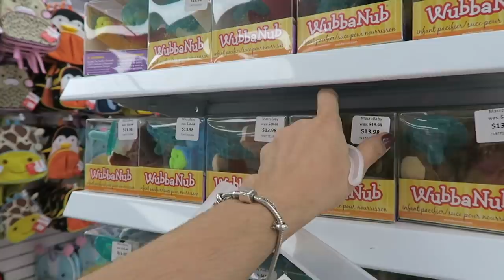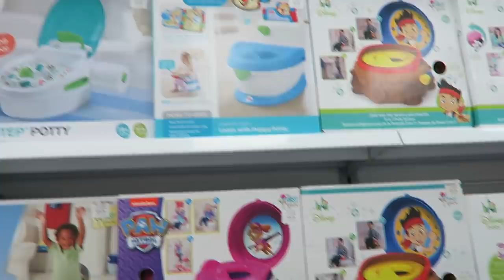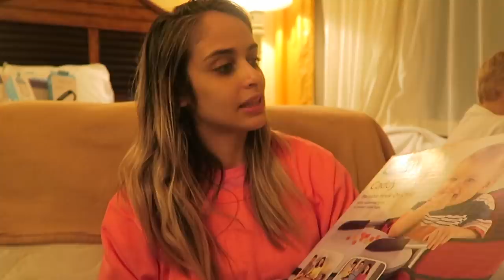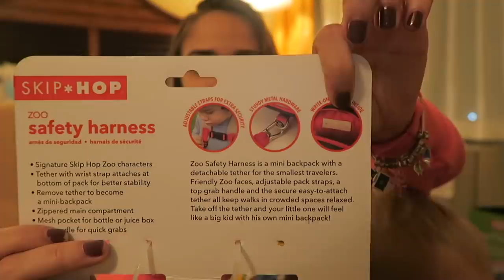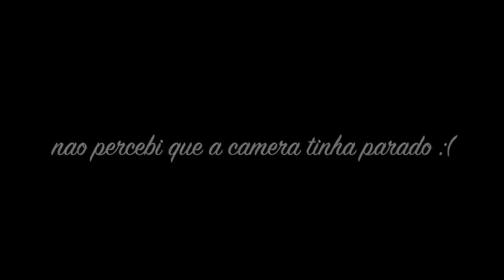FIZ A FESTA NA MACROBABY 🎉 VANESSA MORAES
Fui conhecer a Macrobaby e mostrei um pouco da loja pra vocês e o minhas comprinhas também!

Comenta aqui em baixo o que vocês comprariam por la ou o que vocês ja compraram na macrobaby :)

SNAP -VanessaMOficial